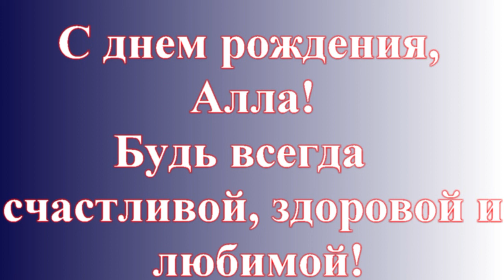На дне рождении у Аллы Клейнер (7 января 2020 года, г Хайфа, Израиль) MPEG 2 HD 720p